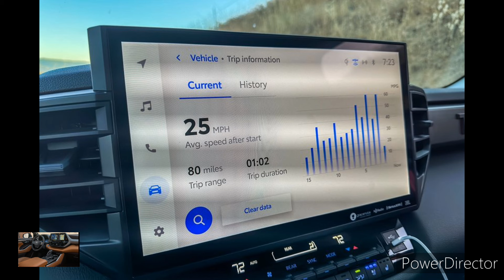2025 Toyota Grand Highlander - Three-Row Family Friendly SUV!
2023 Toyota Highlander First Look: Less Horsepower, Fewer Cylinders, More Torque.

For the last six years, the Toyota Highlander has been the best-selling midsize SUV, which is no easy feat in such a competitive market. But to keep things interesting for the 2023 Highlander's refresh, Toyota is actually scaling back the non-hybrid model's horsepower with a new engine that instead brings a big boost in torque over the outgoing V-6.

2023 Toyota Highlander 8

New Gas Engine For Non-Hybrid Models
The new Highlander ditches Toyota's old 3.5-liter V-6, which offered 295 horsepower and 263 lb-ft of torque, for a new turbocharged 2.4 liter I-4 motor making 265 hp and 309 lb-ft.  While Toyota is quick to highlight the 17-percent increase in torque, we wonder how buyers will respond to such a drastic cut in horsepower (and cylinder count) on paper. There are other advantages, though.

2023 Toyota Highlander 10

The new engine is just as efficient as the outgoing V6 at 24 mpg combined, while reducing NOx, NMOG, and CO2 emissions. The new non-hybrid Highlander can now tow up to 5,000 pounds, and features Toyota's Trailer Sway Control system.

Front-wheel drive is standard, but there are two different AWD systems available. L, LE, and XLE trims offer an AWD system that can send 50 percent of torque to the rear wheels for limited slip situations. The sportier XSE, Limited and Platinum models get an upgraded AWD setup with torque vectoring, drive mode selection, and driveline disconnect, which can disengage the rear wheels to drive in a front-drive mode for greater fuel economy when AWD isn't needed.

The 2023 Highlander hybrid powertrain carries over for this model year, with 243 hp and 175 lb-ft of torque. It's available with AWD and gets up to 36 MPG combined, and has a max tow rating of 3,500 pounds.

Every Trim Gets A Bigger Screen

Inside, the L and LE trims upgrade their 4.2-inch driver displays to Toyota's larger 7.0-inch unit for the new model year, and the XLE and XSE trims will be able to option a new 12.3-inch infotainment touchscreen running Toyota's latest UX (which we reviewed on the new Tundra pickup recently), and the setup comes standard on Limited and Platinum trims. Those last two trims also get another 12.3-inch digital instrument cluster that replaces the lower-grade display, and standard power-folding mirrors, too.

The Highlander Hybrid's available Bronze Edition returns for the updated 2023 model year, and if you want a little more style on a non-hybrid, the updated XSE trim now comes exclusively with black 20 in. wheels, some exclusive styling touches, a twin exhaust tip, and sits on a specially-tuned suspension setup and with tuned steering for a sportier drive. The XSE, XLE, Limited, and Platinum trims also now all come with a hands-free power liftgate.

Interior Improvements
Inside, the L and LE come standard with an 8-seater layout with a second-row bench seat, and the XLE and Limited are standard with a 7-seater, Captain's Chair second row setup that can be swapped out for a bench if you want. The XSE, Limited and Platinum get the 7-seat layout with standard three-zone climate controls.

The XSE sports a red and black two-tone treatment that's available at no extra cost, and on all trims, the available wireless charging pad for devices has been moved from the center console out onto the instrument panel for easier access. With all the seats folded down, the Highlander offers up to 84.3 cubic feet of cargo space, if you're not hauling people. The cabin is also equipped with two Type-C USB ports, one Type-A port up front, and two Type-C ports in the second row.

A JBL premium audio system blasts 1,200 watts of power through 11 speakers, available on the XSE and standard on higher trims. A Wi-Fi subscription service with 4G connectivity is also available, turning the SUV into a mobile AT&T hotspot for devices to connect to. There's also Apple CarPlay and Android Auto connectivity, and the vehicle comes with a three-month Sirius satellite radio subscription. Limited and Platinum models now come with standard acoustic glass on the front passenger windows, and all Highlander trims have been refined for better sound dampening and clearer conversation.